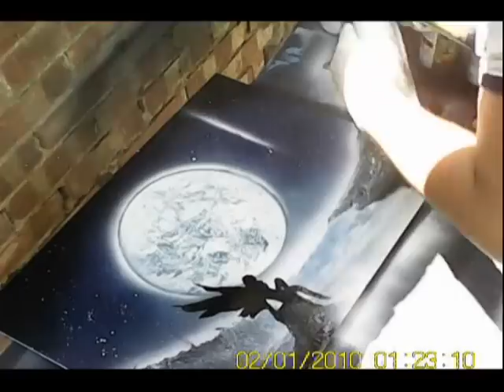Shane's SPRAY PIC Movie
Doing what i enjoy doing, & ofc hope you like what i do aslo :P